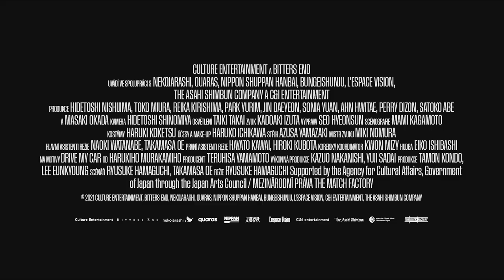Drive My Car (2021) CZ HD trailer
Legálně online na v kinech od: 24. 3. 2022 Aerofilms | odebírat kanál náš web
Filmová adaptace povídky Harukiho Murakamiho se stala celosvětovou senzací. Získala řadu ocenění, včetně ceny za nejlepší scénář v Cannes, Zlatého glóbu a nominace na Oscara v kategorii Nejlepší cizojazyčný film. Júsuke Kafuku je slavný divadelní herec a režisér, který se vyžívá v řízení svého červeného Saabu 900. Během nového angažmá na festivalu v Hirošimě musí tuto radost nedobrovolně přenechat mladé málomluvné řidičce Misaki. Oba během jízd na zkoušky nečekaně zjistí, že je spojuje nejen záliba v řízení. Společně naleznou způsob, jak se vyrovnat se svými traumaty a pocity viny, a jít dál. Drive My Car režiséra Rjúsukeho Hamagučiho je atmosférický snímek plný tajemství, hledání lidského porozumění a smíření.